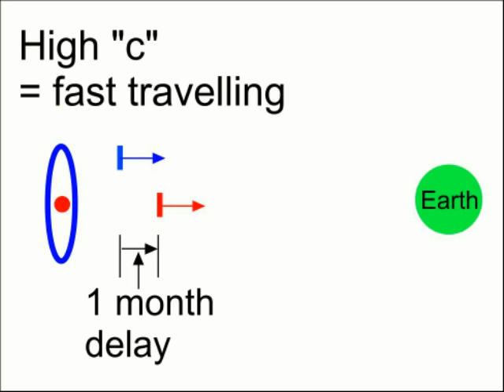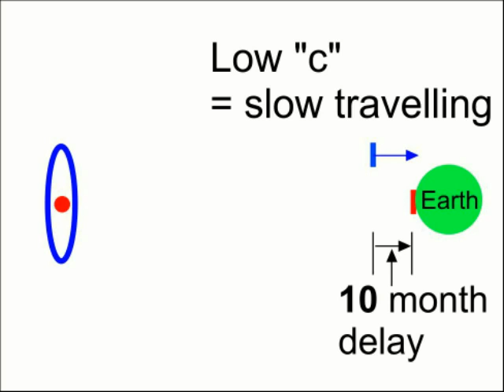Malcolm Bowden exposes SN1987A blunder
Malcolm Bowden shows that the claim that the speed of light was NOT faster in the past using light from the supernova SN1987A contains a huge blunder of logic and analysis of the sequence of events. CDK is NOT disproven by this fallacious "proof".